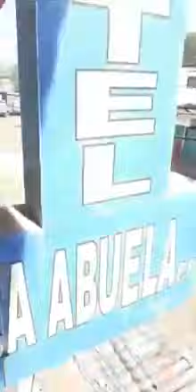Asesinado conductor de camion con ayuda humanitaria - venezuela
Asesinado conductor de uno de los camiones con ayuda humanitaria que logra pasar a Santa Elena de Uairen es interceptado por tres tanquetas de la guardia Bolivariana y ejecutado en la calle. SOSVenezuela @IvanDuque @jguaido @realDonaldTrump @rogerwaters